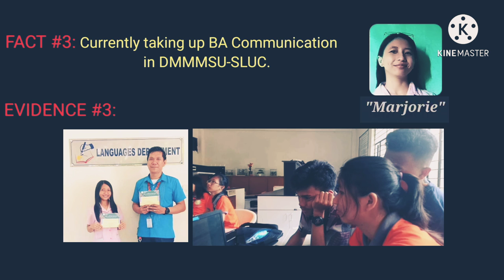Introduce yourself in a creative way.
This video was used in one of my major subjects during college.
Hope it would help.

Ps. Sorry po sa typo. (weight)